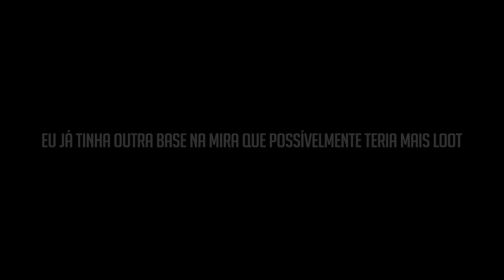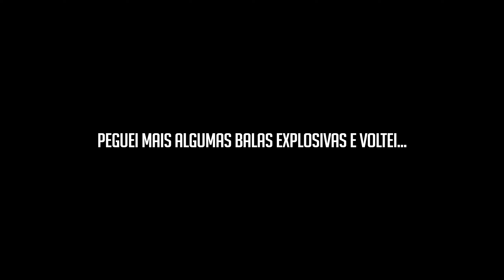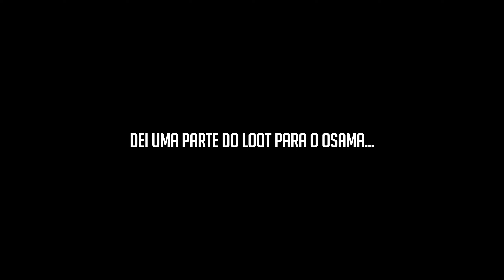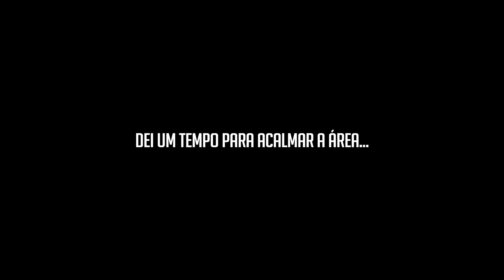Rust - CONSTRUÍ NOSSO NOVO COMPOUND! Wipe 17 Ep 3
- Processador: intel Core i7 7700k
- Placa Mãe: Asus ROG IX Hero
- Placa de video: ASUS RTX 3060 12gb
- Memória: 16gb Corsair Vengeance 3200mhz RGB
- Fonte - Thermaltake Toughpower 1050w 80plus Gold Semi-modular
- SSD Kingston 120gb
- SSD Kingston M.2 500gb
- HD Seagate Barracuda 4TB
- Gabinete: Cooler Master Maker 5
- WaterCooler Thermaltake Riing 3.0 RGB
- 3x Coolers 140mm Cooler Master ARGB
- 3x Coolers 140mm Cooler Master